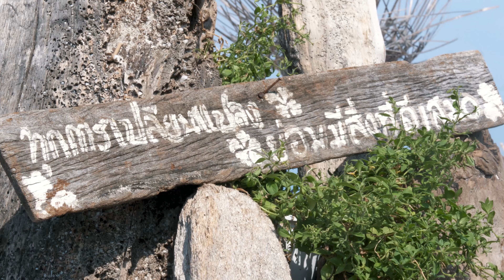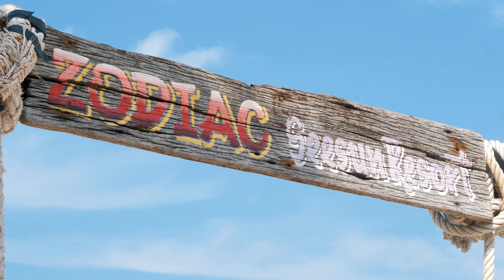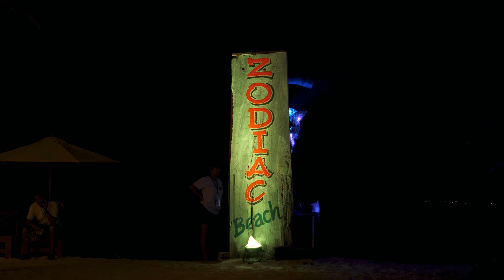Amazing Thailand Koh Lipe 2023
Another Amazing Thailand event.. This time on the island (Koh) Lipe